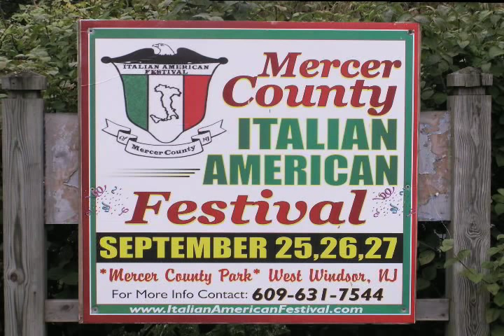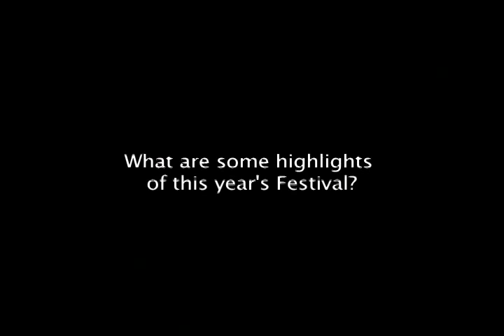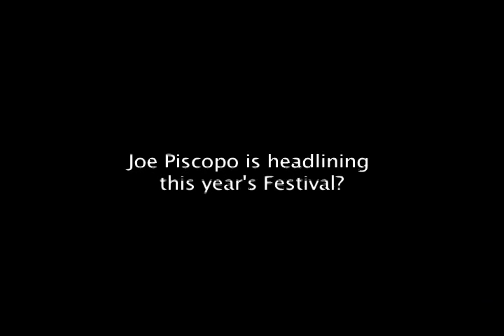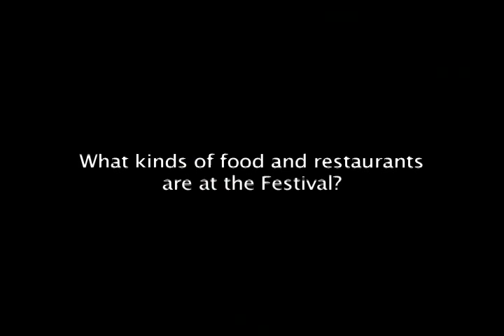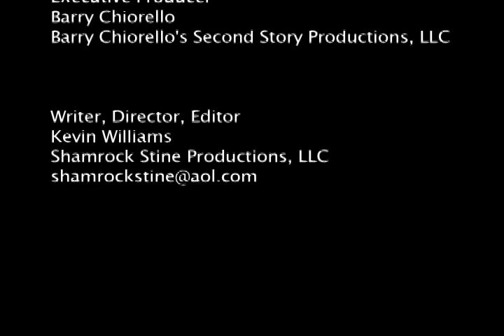2009 Mercer County Italian American Festival Video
This video is a preview of the 10th Annual Mercer County Italian American Festival in West Windsor, NJ this coming September 25 - 27.  Headlining the Festival is Joe Piscopo.

Video includes photos and an interview with Festival President, Cavalier John Scarpati, a brief history of how the MCIAF got started, its importance and all the great food, activities and fun had at the festival. Please join us.  Ciao.